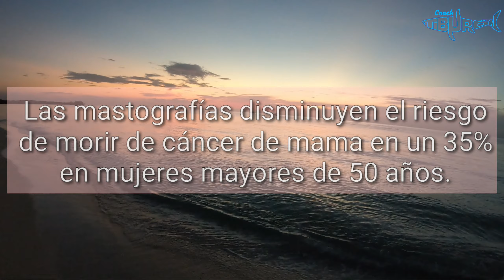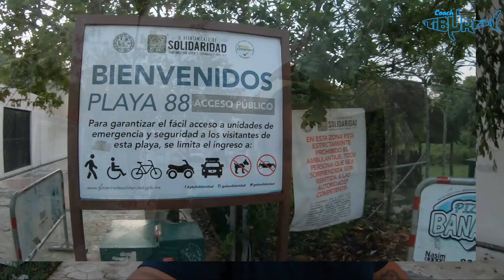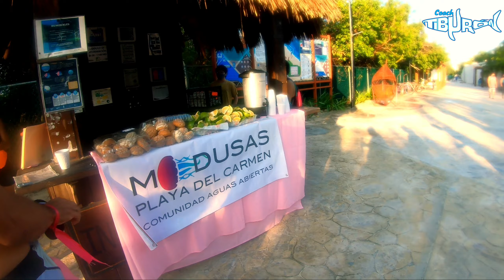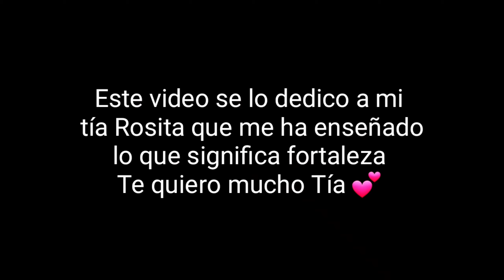Nado Rosa , para Rosita